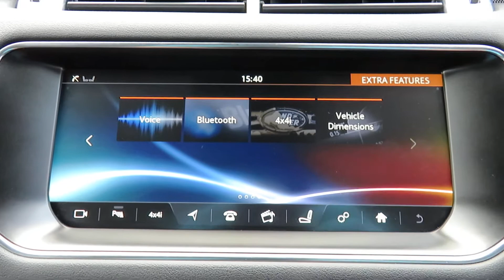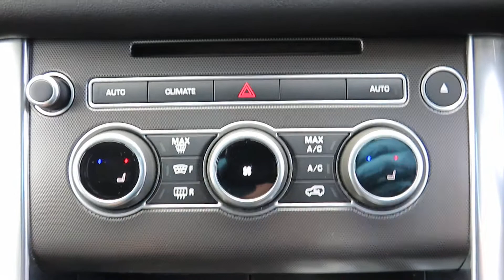Land Rover Range Rover Sport 3.0 SD V6 HSE Dynamic CommandShift 2 4X4 (s/s) 5dr (YRY)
FULL LAND ROVER SERVICE HISTORY, 1 OWNER, FULL BLACK LEATHER, SAT NAV, HEATED SEATS, ELECTRIC SEATS, BLUETOOTH PHONE, LAND ROVER WARRANTY UNTIL  08/05/2020, 16 Way Driver / 16 Way Passenger Style 3 Powered Seats with Memory, Auto-Dimming Interior Mirror, Bluetooth Phone Connection and Audio Streaming, Cruise Control, Digital Radio (DAB), Front and Rear Cup Holders, Front and Rear Park Sensors and Rear Camera, Head Restraints - Five Head Restraints with Two-Way Adjust, Headlamp Powerwash, Heated Front and Rear Seats, Heated Washer Jets, Heated Windscreen, InControl Touch Pro Navigation, Interior Ambient Lighting, Keyless Entry and Range Rover Smart Key Controls - Remote Lock / Unlock / Double Lock / Lights On / Tailgate Open, Lane Departure Warning w. Autonomous Emergency Braking, Leather Steering Wheel, Multi Functional Controls Steering Wheel with Paddles Shift, Power Adjustable, Heated, Powerfold Exterior Mirrors with Approach Lamps and Memory, Range Rover Audio System (250W), MP3 Compatible Audio Hard Disk Server, Bluetooth Audio Streaming, Auxiliary Device Connectivity, Red Brake Calipers, Start/Stop System, TFT Virtual Instrument Panel, Two USB Sockets (Front and Second Row), Tyre Pressure Monitoring System (TPMS), Xenon Headlamps with LED Signature, Daytime Running Lights (DRLs), Follow - me - Home Lighting, LAND ROVER DEALER SERVICE HISTORY, 2 KEYS, CALL TODAY TO LEAVE A SMALL DEPOSIT & SECURE THIS VEHICLE, INDOOR SHOWROOM, LE4 9HU, MON-SAT 9AM-5PM, SUN 12PM TILL 3PM, DRIVE AWAY INSURANCE AVAILABLE, FINANCE AVAILABLE, NATIONWIDE DELIVERY AVAILABLE - PART EXCHANGE WELCOME.